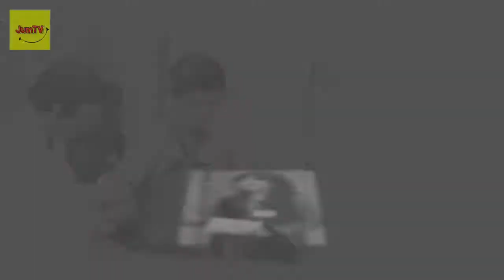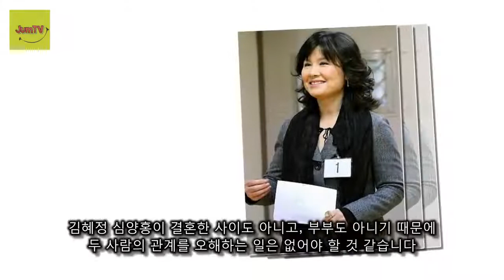김혜정 심양홍 이혼 재혼루머 원로배우로 교통사고로 사망한 김혜정이 있으며 김혜정 산후조리원 가수 김혜정 등 다양한 인물들이 있지요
탤런트 김혜정은 전원일기에서 일용이 아내로 큰 사랑을 받았습니다
김혜정은 출연한 프로그램에 비해서 크게 뜨지 못한 여배우라는 생각이 드는데요
한편으로는 안타까운 마음도 드는 것 같습니다
김혜정은 동명이인 배우가 참 많이 있습니다
원로배우로 교통사고로 사망한 김혜정이 있으며 김혜정 산후조리원 가수 김혜정 등 다양한 인물들이 있지요
배우 김혜정 나이는 1961년 2월 14일생입니다

김병지 아내(부인)김수연- 용접공의 꿈  그런데 김병지는 온갖 난관을 겪은 후에 겨우 축구 선수가 됩니다:
그리고 성공을 하든 실패를 하든 각자의 인생을 통해서 얻는 것 이 있죠 개그우먼 김효진 남편 조재만- 2가지 위기 :
셀프동영상 형식으로 진행된 브이라이브에서 멤버들은 들뜬 마음이 쉽게 가라앉지 않은 듯 기대하지 말자고 했는데 시상식에서 방탄소년단 멤버들이 무대에서 아미에게 전하지 못했던 말 :
또 25일 예정된 11시 기자회견 에 30분 이상 예고 없이 늦으며 북한다운 모습을 보여줬다 리용호 기자회견▼동영상 :
하지만 그래도 김한국의 문제점은 사라지지 않네요 김한국 아내(부인)최경수- 삼각관계의 해결 :